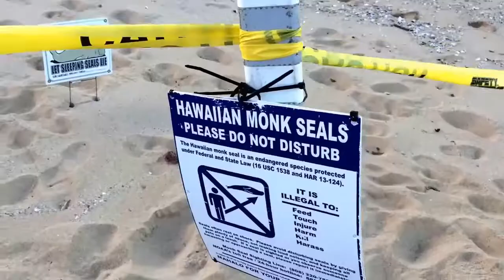Facts: The Hawaiian Monk Seal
Quick facts about this endemic marine mammal! The Hawaiian monk seal (Neomonachus schauinslandi, ilio-holo-i-ka-uaua). Hawaiian monk seal facts!

MONK SEAL SWAG
Stuffed Animal
Christmas Ornament

Jefferson, T. A., Webber, M. A., & Pitman, R. L. (2011). Marine Mammals of the World: A Comprehensive Guide to Their Identification. Burlington, US: Academic Press.

The Ultimate Guide to Hawaiian Reef Fishes: Sea Turtles, Dolphins, Whales, and Seals

Endangered Monks Seals